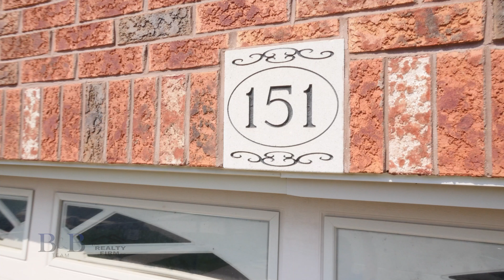SOLD! 151 Falcon Dr. Woodstock, ON - Branded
Contact The Realty Firm B&B Team for your listing today!

Brad Vink
Sale Representative

Becky Eddy
SaleRepresentative

Produced by Boxcar Productions for Up N Close Virtual Tours